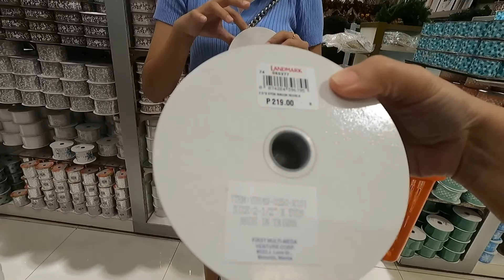vlog : Decorate with me 🎄 updating our christmas tree